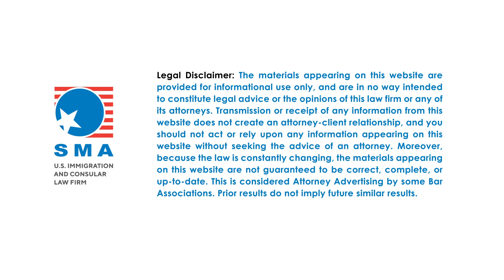Relatability and connection are important for start-up companies when considering hiring a PR firm.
Building The Bridge Series.

Relatability and connection are important for start-up companies when considering hiring a PR firm, want to know why? Immigration Expert and SMA Law Firm Founder Steve Maggi talks to Jenna Guarneri, Founder of JMGPR, a PR firm focused on innovators and their startup companies.